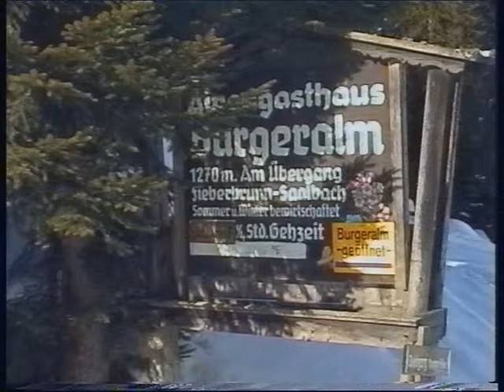SAALBACH 2 APH